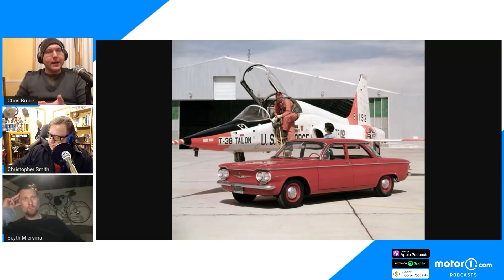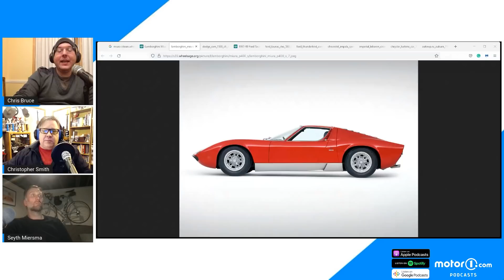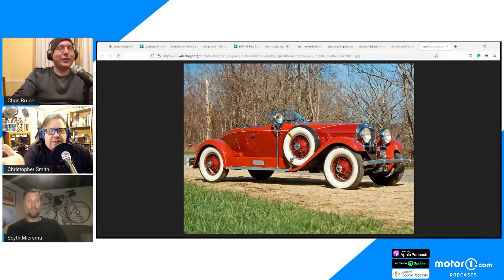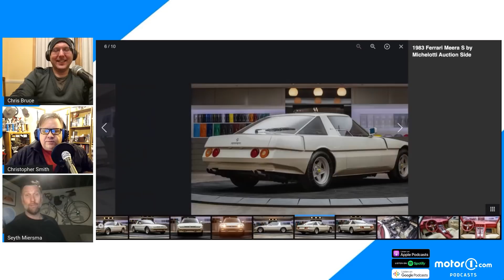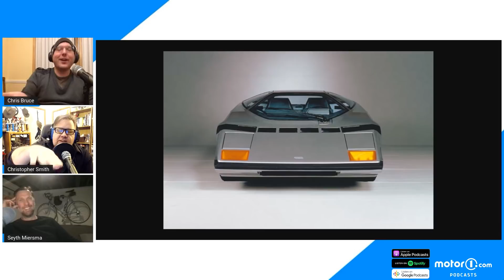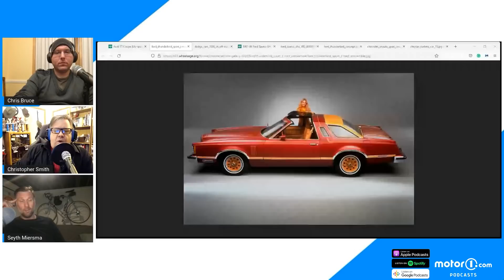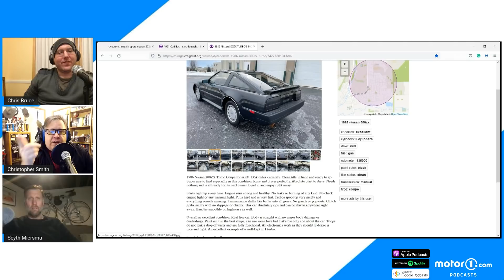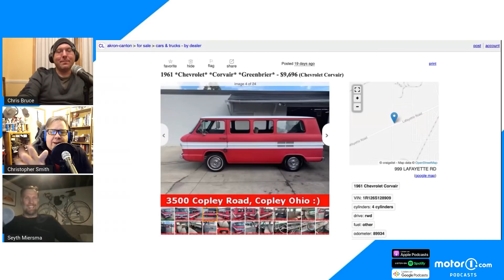Discussing Favorite Eras Of Automotive Design, From Auburn To Audi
Manufacturers invest millions upon millions of dollars in automotive design, striving to find the right combination of functionality, efficiency, and beauty while keeping with the times. The result is a menagerie of memorable designs through the decades, and we discuss some of our favorites while mentioning a few duds along the way. To cap the discussion, we embark on a cheap car challenge to find cars from our favorite design eras for less than $10,000.